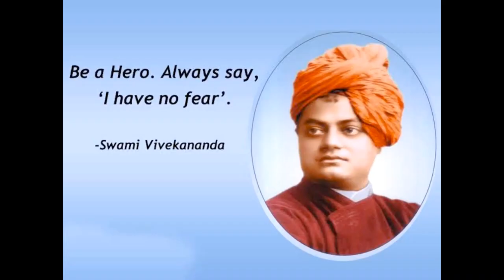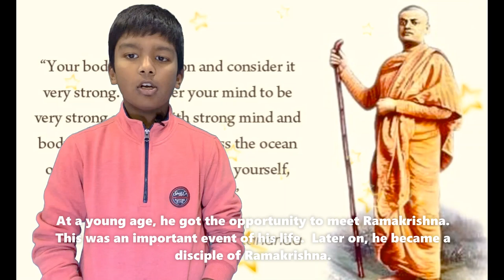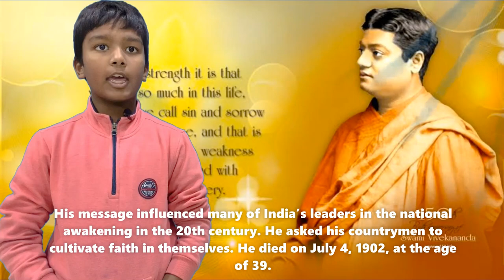Short Speach about Swamy Vivekananda - Sree Nishanth | Nishanth Talkies | Essay on Swami Vivekananda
Short Speach about Swamy Vivekananda by Sree Nishanth | Nishanth Talkies | Essay on Swami Vivekananda.

Swami Vivekananda was a great disciple of Sri Ramakrishna Paramahansa. He is popular because of his rational thinking and great leadership qualities.
He worked hard for the upliftment of humanity. He developed a massive fan following after he delivered an inspiring speech at a religious conference organised in Chicago.
He supported Hinduism and bravely put forward his spiritual thoughts on both eastern and western culture. Even today, people tend to get inspired by his thoughts and speeches
Swami Vivekananda was a great Hindu saint and religious leader. He founded the Ramakrishna Mission and Ramakrishna Math.
His original name was Narendranath Datta and he was born in Kolkata on January 12, 1863. His parents were Vishwanath Datta and Bhuvaneswari Devi.
He was an extraordinary child. He had deep interest in spiritual thoughts. He studied in  Metropolitan School and  He completed Bachelor of Arts from Scotish Church College in Kolkata.
At a young age, he got the opportunity to meet Ramakrishna. This was an important event of his life. Later on, he became a disciple of Ramakrishna.
The famous Vedanta movement was led by Swami Vivekananda. He introduced the Indian philosophy of Hinduism in the western countries.
On 11th September, 1893, he represented India and gave a brief speech at the Parliament of the World’s Religion held in Chicago. His brief speech is considered one of the greatest speeches of all time. It earned fame not only to him but to the entire nation.
In a short span of time, he established Hinduism as an important world religion. He had in-depth knowledge of Hindu scriptures such as the four Vedas, Upanishads, Puranas and Bhagawata Gita, etc. He defended Hinduism before the world audience and successfully revived the ancient wisdom these scriptures. The major works of Vivekananda includes Karma Yoga, Raj Yoga, Bhakti Yoga and Jnana Yoga.
He asked young men and women to come forward and help the society. He asked them to selflessly discharge their duties.
He taught people to become fearless. He told that there are unlimited powers within every human-being.
People still recalls his famous quote,”Arise, awake and stop not till the goal is reached”. His thoughts inspired the youth
His message influenced many of India’s leaders in the national awakening in the 20th century. He asked his countrymen to cultivate faith in themselves. He died on July 4, 1902, at the age of 39.